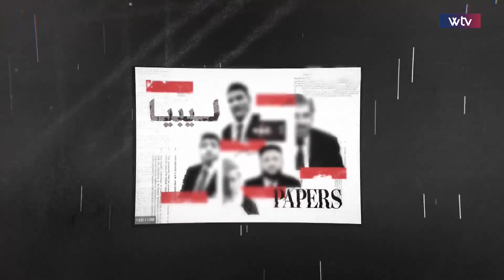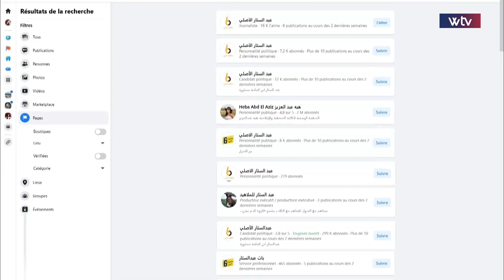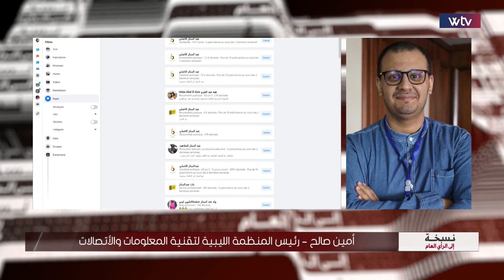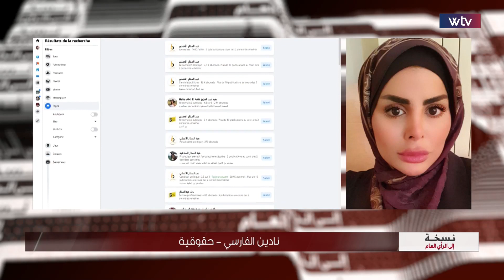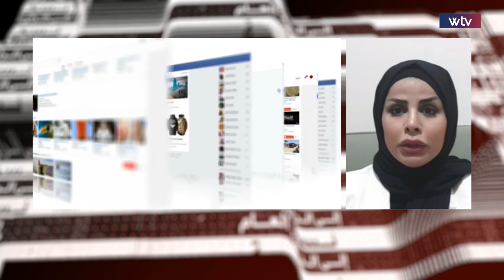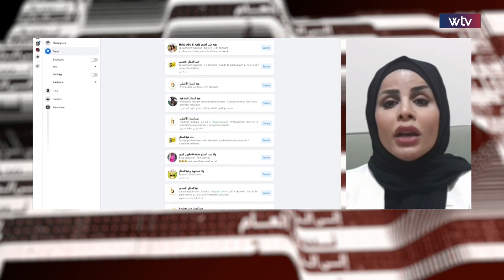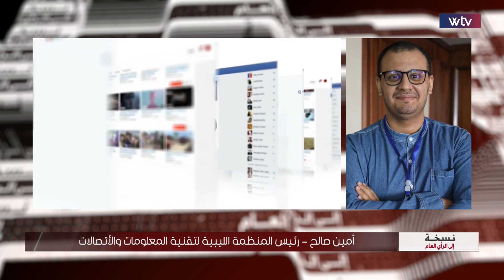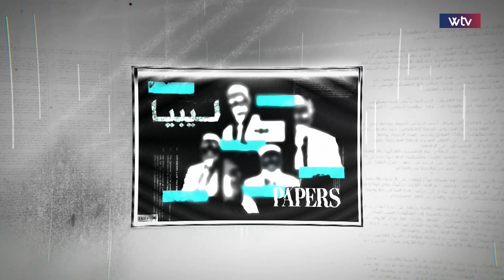برنامج نسخة إلى الرأي العام | السوشيال ميديا: فوضى المُحتوى… وحرية التعبير